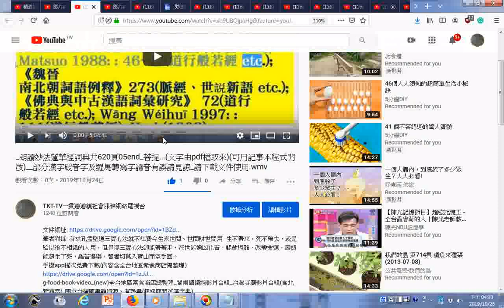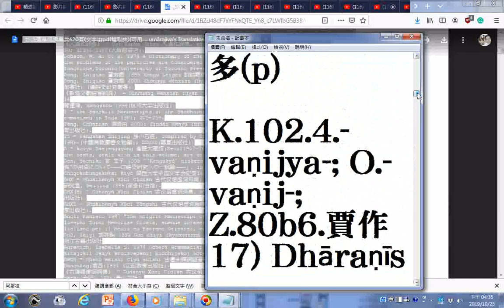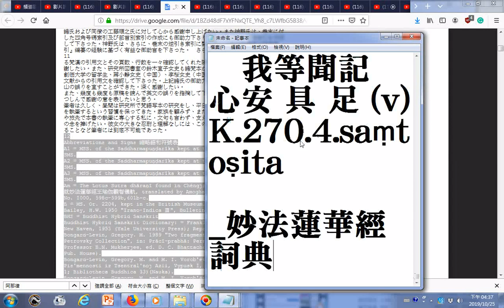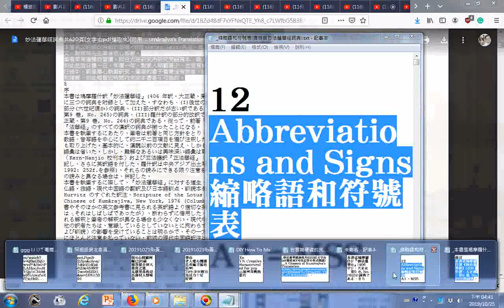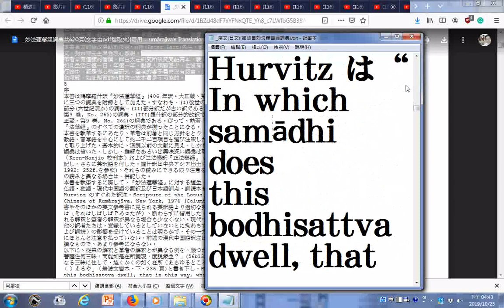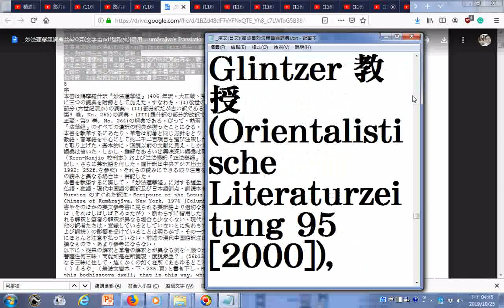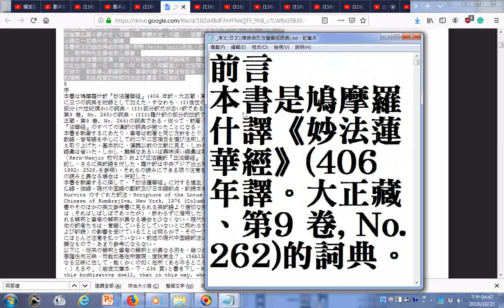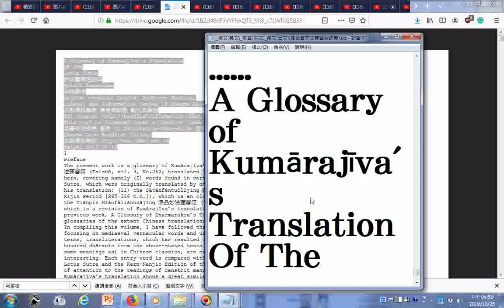瀏覽影片及文件含序文有中、日、英文 朗讀妙法蓮華經詞典共620頁05end 菩提 文字由pdf檔取來可用記事本程式開啟 部分漢字破音字及羅馬轉寫字讀音有誤請見諒 請下載文件使用 wmv